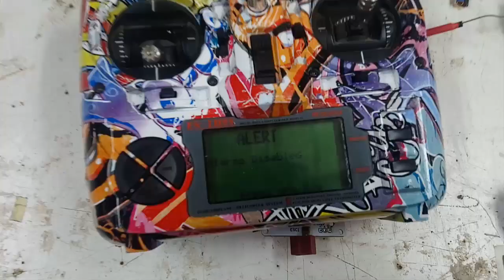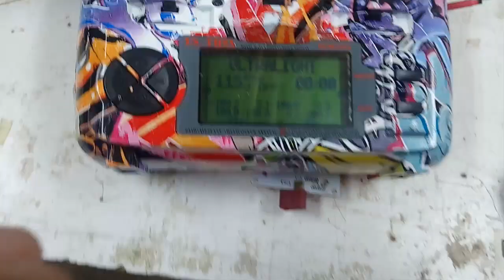EL AVIÓN ULTRALIGERO VA A VOLAR!!! Vlog 04 ─ RCSORIATM─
BUENO INCREÍBLE!!
una de las mejores noticias que nos han podido dar ha sido increíble gracias al equipo de mano a mano tener este detallazo con nosotros esperemos que todo este sea para ver colar el avión :D
LISTADO DE COMPONENTES :